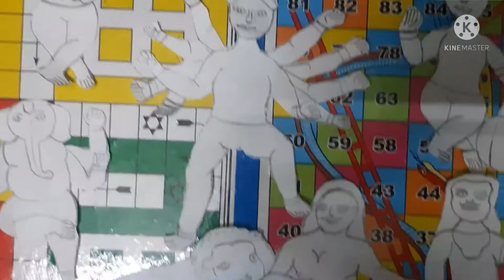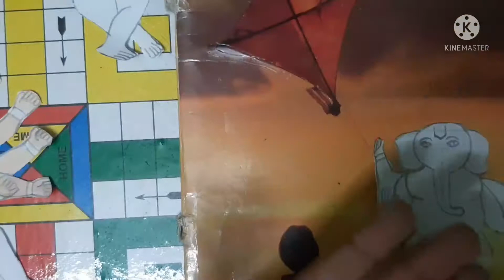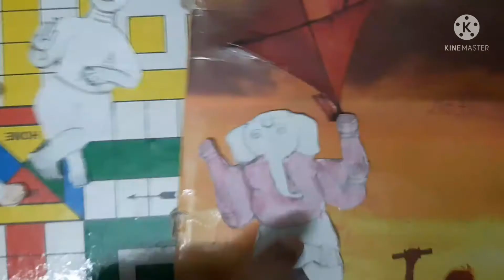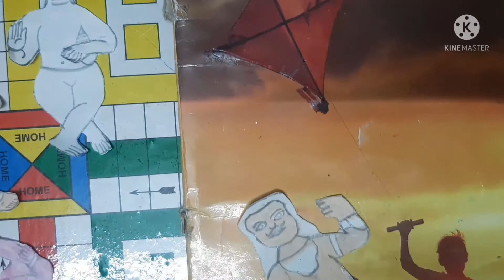Paper Durga 2021 Part-1 / durga murti making by paper / How to make structure of idol / दुर्गा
Paper Durga 2021 Part-1 / durga murti making by paper / How to make structure of idol.
Paper Durga Making2021 Part 1| How to make the Structure of Maa Durga |Paper Durga Idol 2021 Hello friends Today I am here to show u that how I make the Structure of Maa Durga with Paper... Cover topics:

1. How to make Durga Idol with Paper 2021

2. How to make Paper Durga 2021 at home

3. How to make maa durga at home

4. Paper Durga Making 2021

5. Paper Durga2021 Making

6.Paper Durga Structure making 2021

# Madurgamurti

# Papermaking

# Sculpture

# మాదుర్గమూర్తి

# పేపర్ మేకింగ్

# శిల్పం

# મદુગામૂર્તિ

# પેપરમેકિંગ

# શિલ્પ

# मदुर्गमूर्ती

# पेपरमेकिंग

# शिल्प

paperidol,how to make spiderman mask with

cardboard spiderman mask

cardboard spider-man

how to make spiderman mask

spider man mask cardboard

spider-man cardboard

how to make a spiderman mask out of cardboard

how to make cardboard spiderman mask

spider man mask
spiderman mask
spiderman mask cardboard
Durga idol making, small durga idol making at home, durga idol making process, durga puja